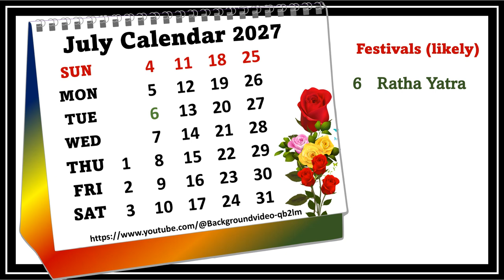July Calendar 2027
July 2027 Festivals (likely) some optional, and general holidays may be differ according of government,